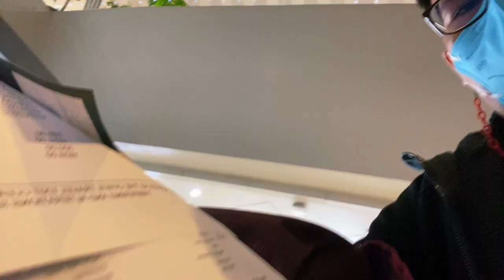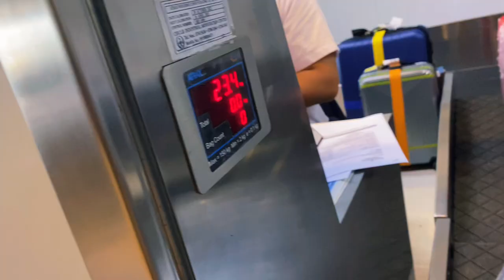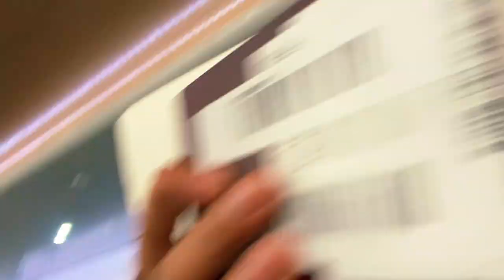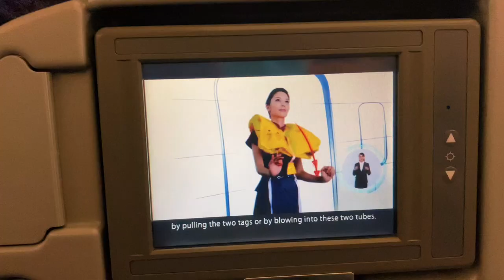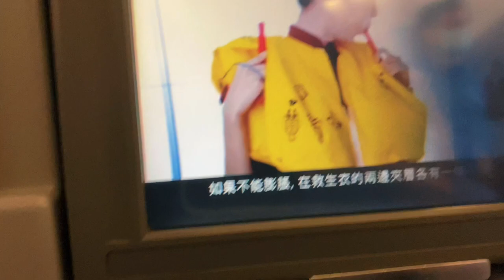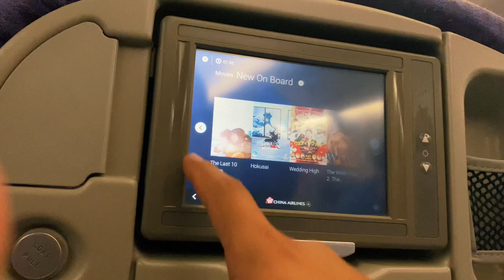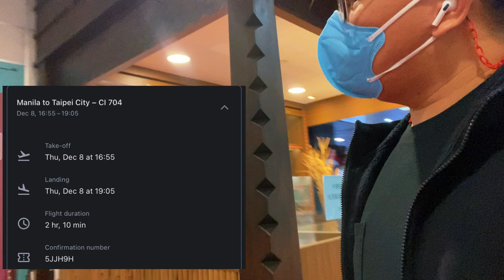MANILA TO TAIPEI LAYOVER VLOG| Immigration Requirements and Exit Process bound to Canada🇨🇦|PART1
Manila to Canada exit and process in the immigration office, List of requirements needed tonpresent. This was our travel last December 08,2022.